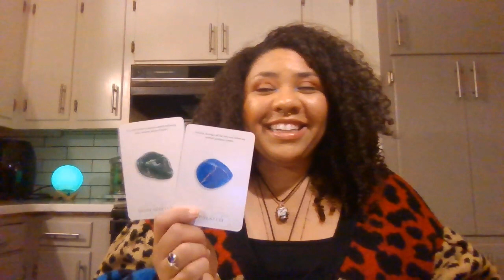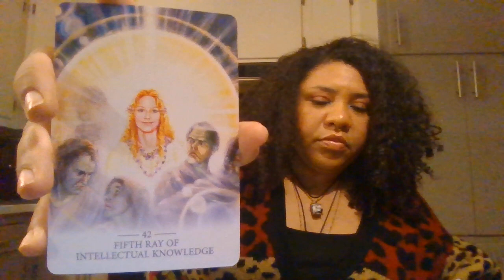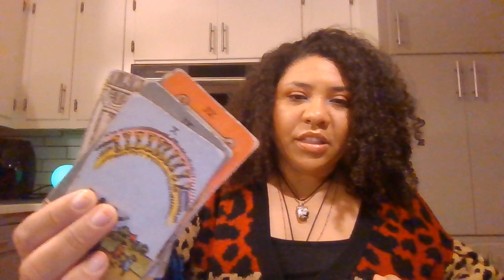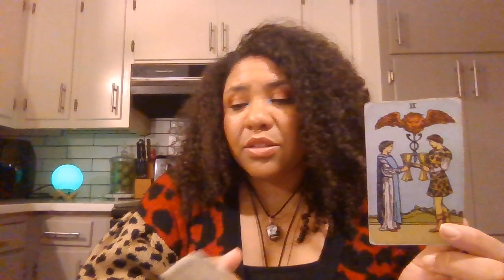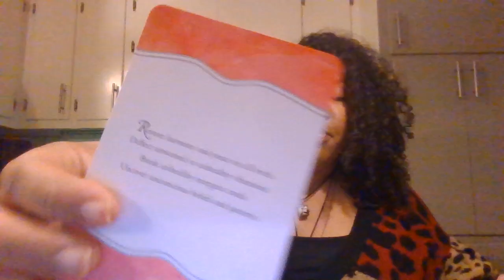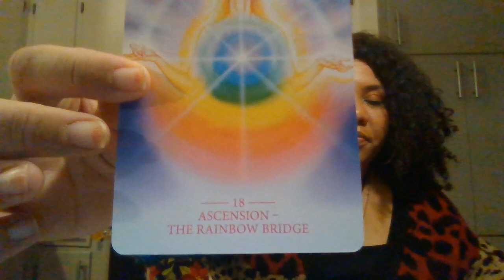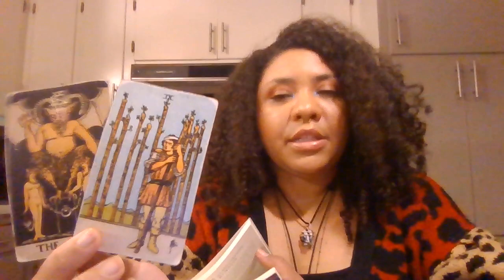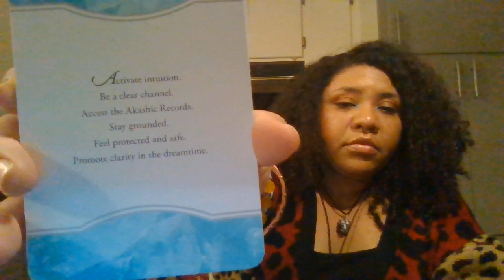Stay grounded as you receive these spiritual upgrades and guidance. You've done this many times!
Hey, Lovelies! You are a lightworker sent here on a divine mission. You will be receiving many downloads and activations over the next few weeks/months. Hang on and try to stay grounded. You will be blessed with great powers of discernment. Find balance in focusing on the present moment. Good luck out there. Love and Light.

                                            💞 **TIPS** 💞
cashappGoldenThreadTarot333

                                        🔮**Decks Used**🔮